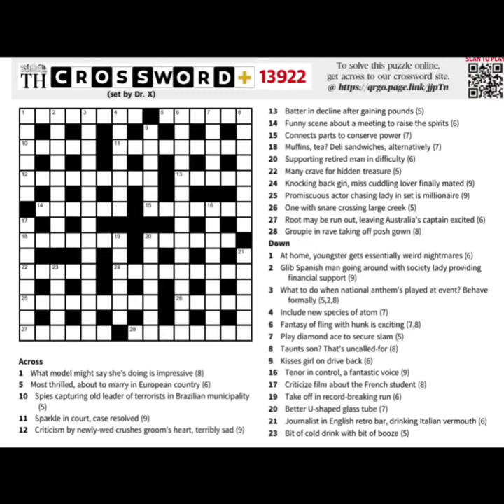The Hindu crossword answers for Monday, 20 July 2023, 13922